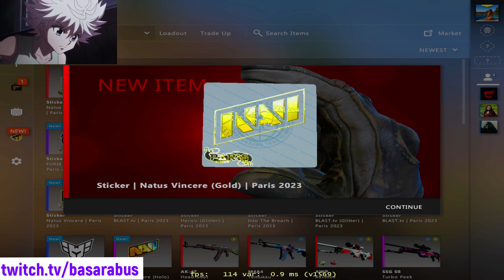CS:GO Best Case Opening of The Day #3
In this video, we dive into the excitement of opening various CSGO cases and discovering the rarest skins and items. Join me as I embark on a journey filled with suspense, luck, and adrenaline.

In this CSGO case opening video, I showcase a variety of cases, including the popular ones like the Glove Case, Chroma 2 Case, and Gamma Case. Watch as I unbox each case, revealing the treasures hidden within. Will I be lucky enough to unbox a rare knife or a sought-after StatTrak weapon? You'll have to watch to find out!

Throughout the video, I provide commentary, sharing my thoughts on the items I unbox and discussing their market value and popularity within the CSGO community. Whether you're a seasoned player, a collector, or just someone who appreciates the beauty of CSGO skins, this video is sure to keep you entertained.

Join me on this journey and experience the thrill of CSGO case openings firsthand.